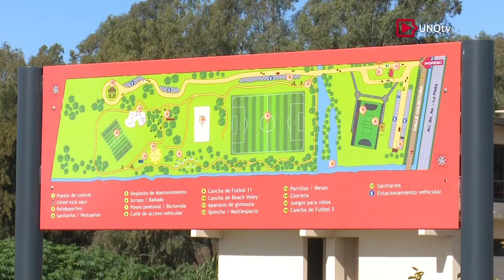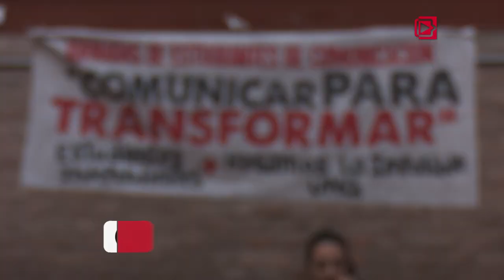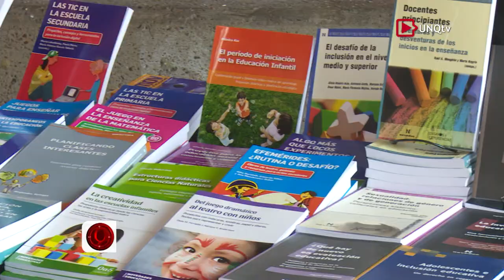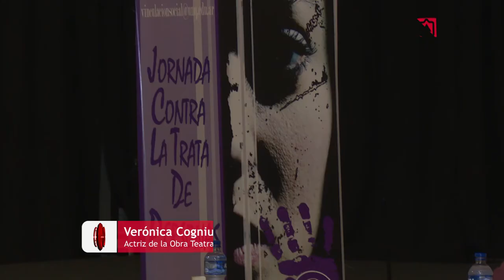Q.Noticias - Programa Nº 174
:: Inauguración Campo Deportes

Coordinador de Integración Social y Desarrollo Deportivo (UNQ)

Prof. Raúl Di Tomaso
Secretario de Extensión Universitaria (UNQ)

Martiniano Molina
Intendente del Municipio de Quilmes

Emiliano Ojea
Presidente de la Federación del Deporte Universitario Argentino

:: Jornadas “Comunicar Para Transformar”

Lic. Natalia Vinelli
Fundadora de "Barricada TV". Docente (UBA)

Agustín Cassano
Estudiante de la Licenciatura en Comunicación Social (UNQ)

Lic. Luciano Grassi
Director de la Diplomatura de Ciencias Sociales (UNQ)

Alejandro Wall
Periodista Deportivo (Diario Tiempo Argentino). Delegado de SiPreBA (Sindicato de Prensa de Buenos Aires)

Tomas Eliaschev
Periodista (Revista Veintitrés). Integrante del Colectivo de Trabajadores de Prensa y del Frente Popular "Darío Santillán"
Secretario de Derechos Humanos de SiPreBA (Sindicato de Prensa de Buenos Aires)

:: III Jornadas de Formación Docente y I Jornadas sobre las Prácticas de Enseñanza

Directora del Departamento de Ciencias Sociales (UNQ)

Prof. Valeria Morras
Directora de Carreras de Profesorados (UNQ)

Dr. Isabelino Siede
Docente Investigador (UNLP)

Marcelo Mosqueira
Integrante del Equipo de Creación de la Escuela Secundaria Técnica (UNAJ)

Patricia Camarón
Directora de la Escuela Educación Secundaria Nº 16 (Quilmes)

Pablo Benítez
Vice Director de la Escuela Secundaria Técnica (UNQ)

:: VII Jornada contra la Trata de Personas: Osvaldo Tondino

Prof. Alejandra Flaquer
Directora General de Vinculación Social (UNQ)

Lic. Viviana Caminos
Presidenta de la Red Alta al Tráfico y la Trata (RATT)

Verónica Cogniul
Actriz de la Obra Teatral “En El Fondo”